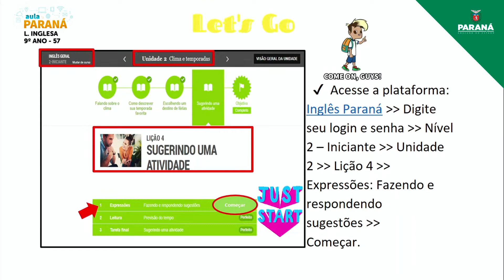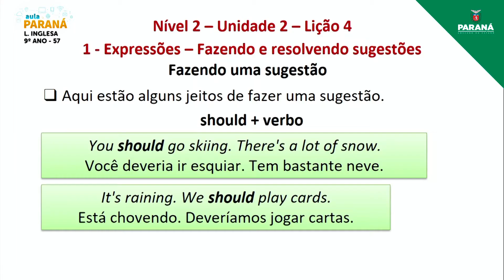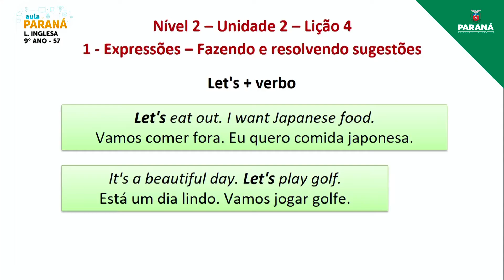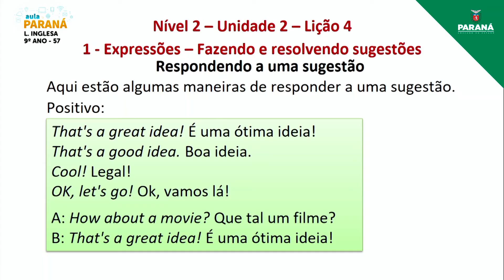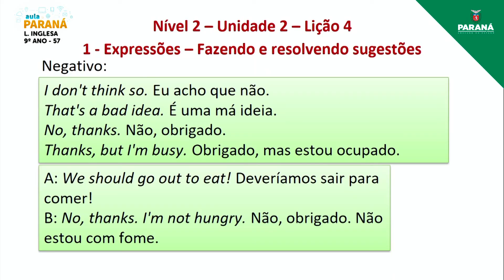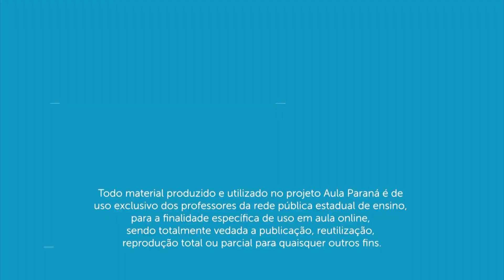2021 | Resumo da Aula | 9º Ano | Língua Inglesa | Aula 57 - Pontos de Vista e Argumentos: Sugerin...